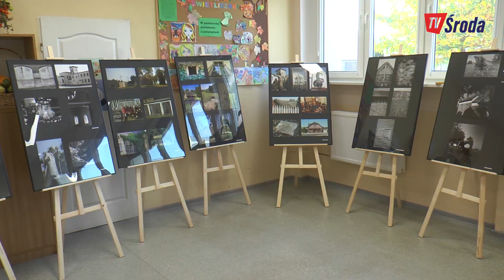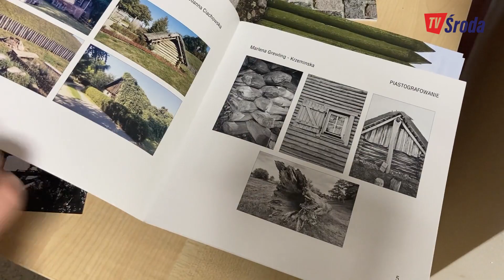Piastofotografowanie w Gieczu i Dominowie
Osiemnastu fotografów, którzy we wrześniu wzięli udział w plenerze fotograficznym Piastofotografowanie pokazali swoje prae. Na zdjęciach pojawiły się znane obiekty z grodziszczka w Gieczu, czy z Dominowa. Wielu artystów szukało inspiracji fotograficznej nie tylko w obiektach, które znane są z przewodników turystycznych.